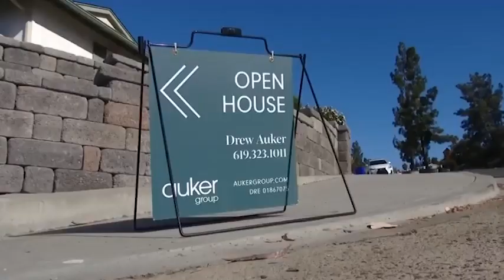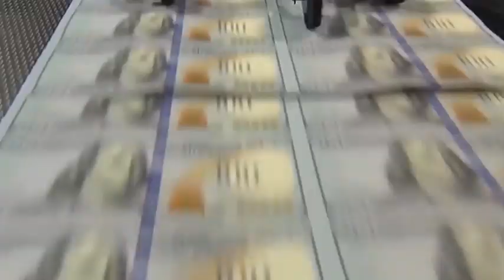MIR SEGODNYA 2023 01 25 3